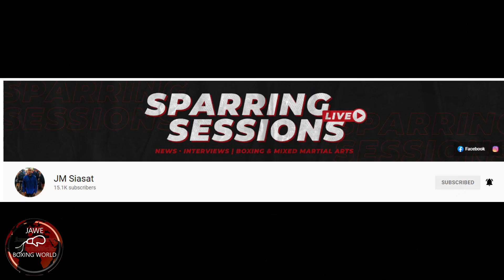Breaking: Manny Pacquiao VS DK Yoo Tune UP fight, Posible Balik Pro Ayon Kay Buboy, Casimero ,Nietes